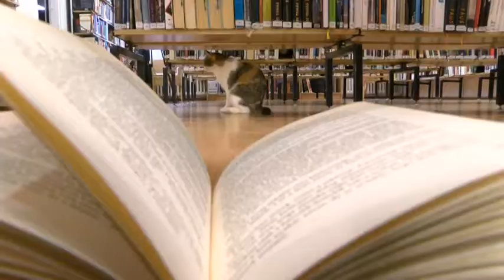Cica a könyvtárban 20190116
Kultúra és terápia egyben- az Illyés Gyula Megyei Könyvtár egy őszi rendezvényére sétált be Cila, a macska. Azóta teljes értékű tagja a könyvtárnak, külön helyet is kialakítottak neki, az ott dolgozókon kívül pedig az olvasók is imádják, sokan a kölcsönzésen, olvasáson kívül kifejezetten azért mennek be, hogy megdajkálják a cicát.